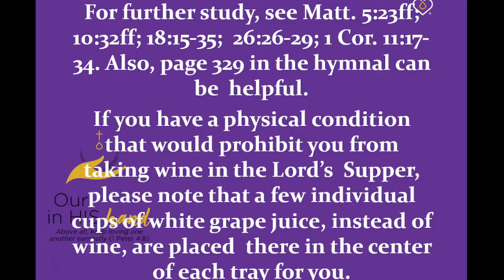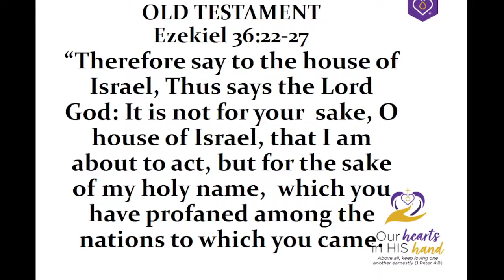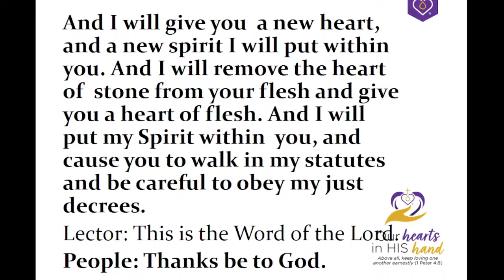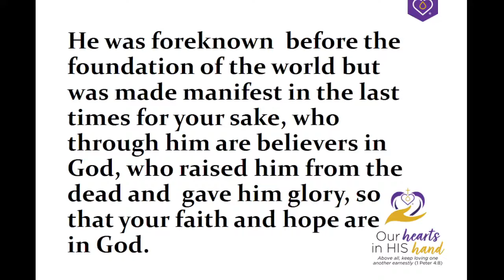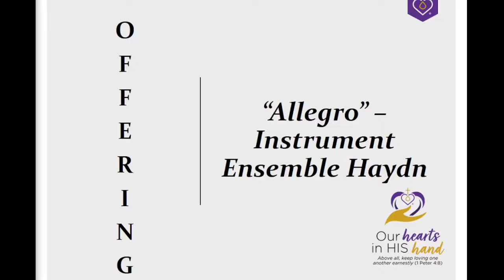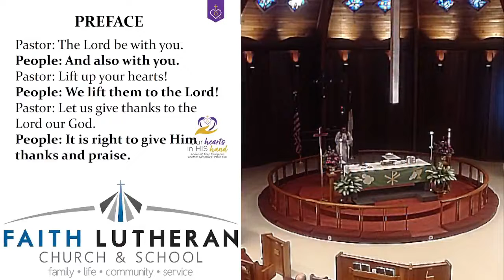LWML Celebration Sunday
LWML Celebration Sunday for Faith Lutheran Church & School in Eustis, FL on Sunday, October 17, 2021.